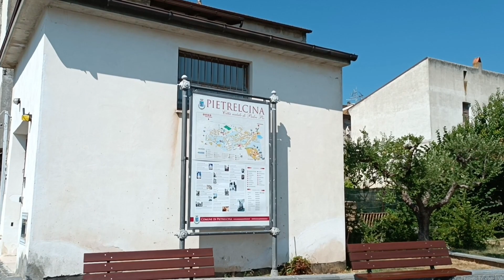Pietrelcina - Case di San Pio (19.08.23)